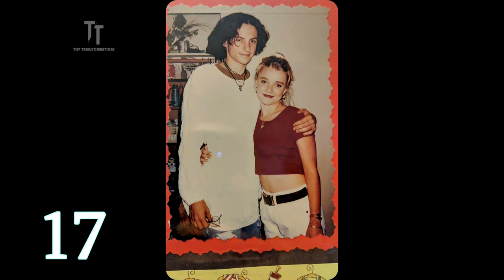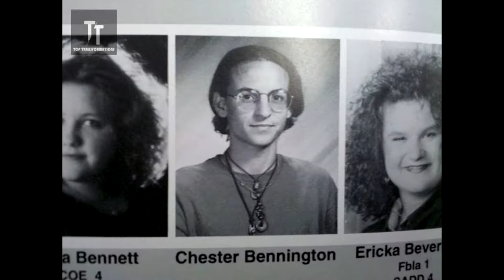Chester Bennington TRIBUTE - LINKIN PARK - TRANSFORMATION 1 TO 41 YEARS